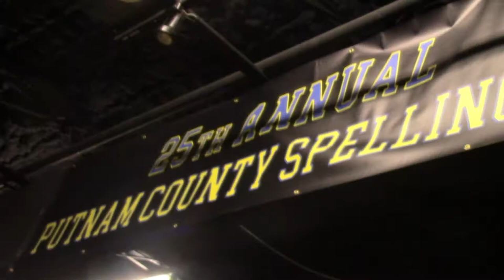Putnam County Spelling Bee Vlog! (2017- REUPLOAD)